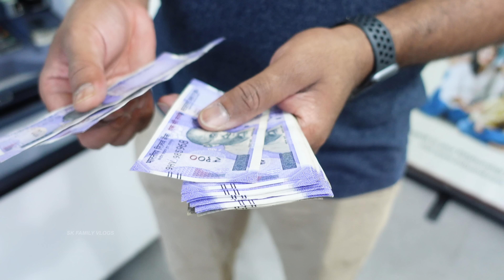🔥 Life-ல 1st பிள்ளையார் சுழி போட்ட இடமே இதுதான்💥❤️ | Satish Kumar G B